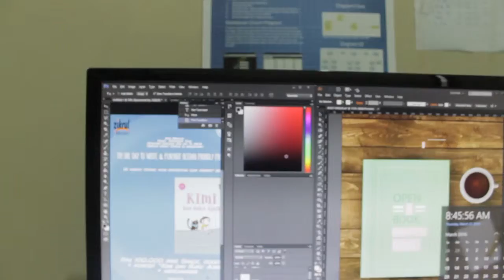VLOG 14 | VLOG GAPENTING.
Video blog adalah seperti suatu alat mesin waktu yang bisa dan akan ada sampai kita mati, dan Youtube adalah Platform/media/wadah yg gue gunakan. so let's make the time machine vrah !!!